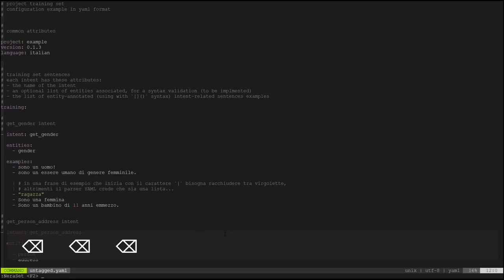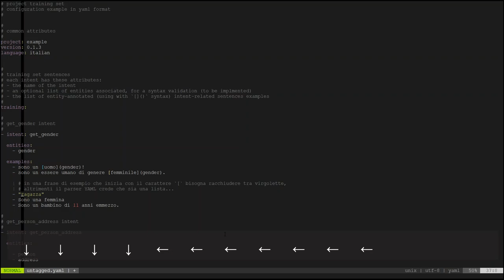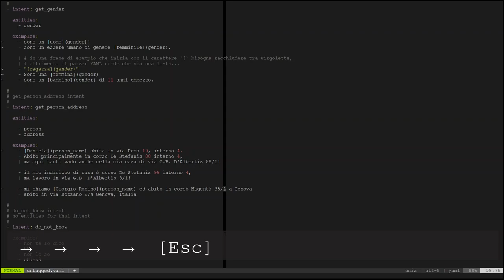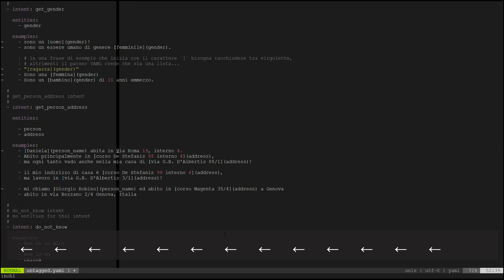live demonstration of Nera.vim vim plugin